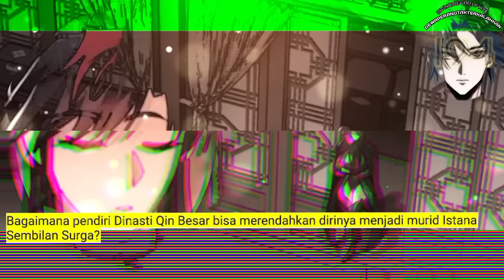Dewa Perang Tak Terkalahkan season 194